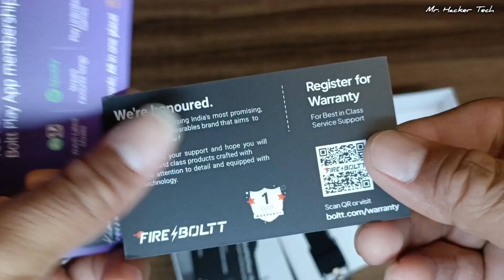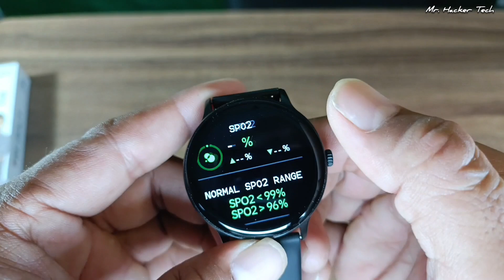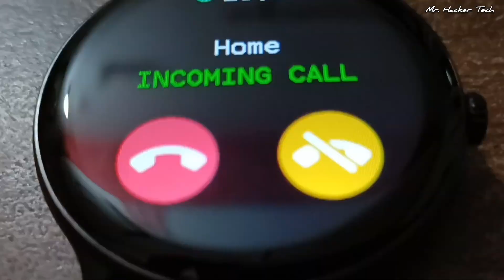fire Boltt hurricane pro smartwatch review | unboxing | features testing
hello guys welcomes you our YouTube channel.

About:-  mr. hacker Tech is a YouTube Channel where you will find unboxing and technical  videos in Hindi.

Flipkart link:-
Take a look at this Fire-Boltt Hurricane Pro 1.39 Curved Glass Display with 360 Health 120+ Sports Modes Smartwatch on Flipkart

1) smartwatch me all function use kese kre.
2) smartwatch ko chalana kese sikhe.
3) fire Boltt hurricane pro smartwatch ke all features.
4) smartwatch ki all problems solution.
5) smartwatch guidance and all information.
6) Fire Boltt hurricane pro smartwatch ki unboxing.
7) हम इस video ke माध्यम से आपको इस product ki सम्पूर्ण जानकारी और इसकी कार्यविधि इसके बॉक्स में आपको क्या क्या provide होता हैं वो सभी जानकारी जुटाते है। thanks